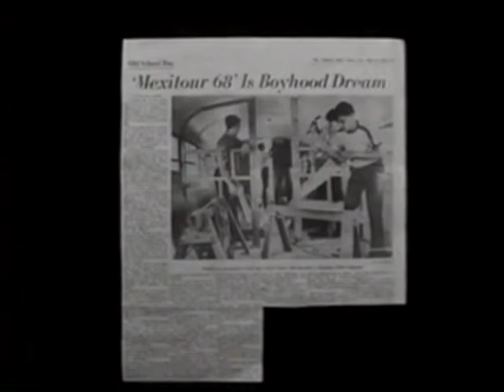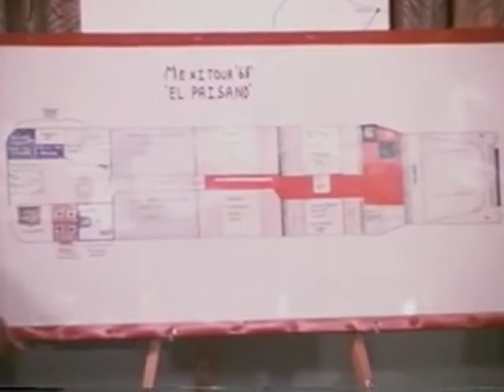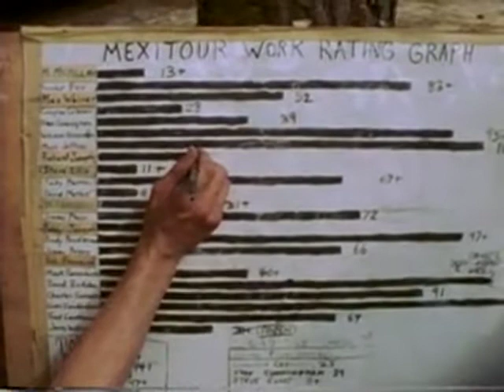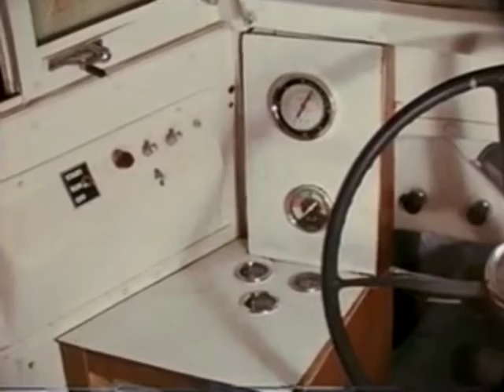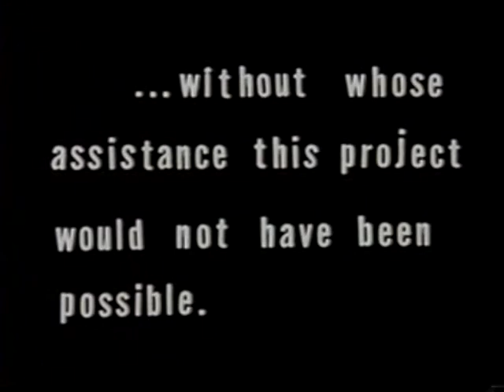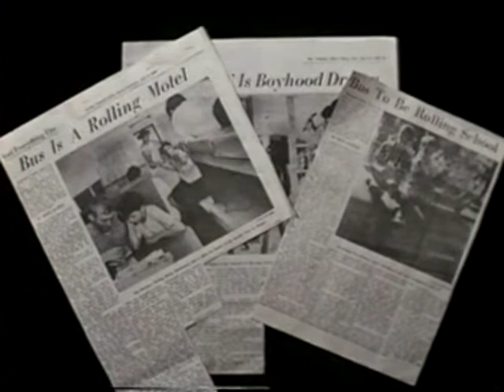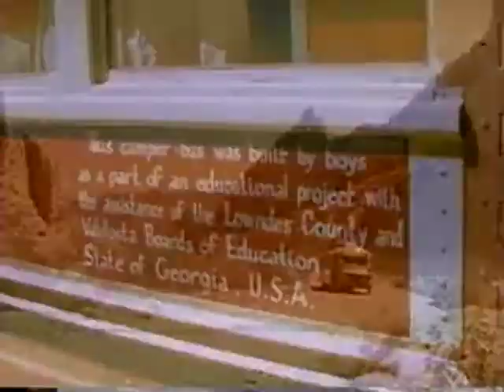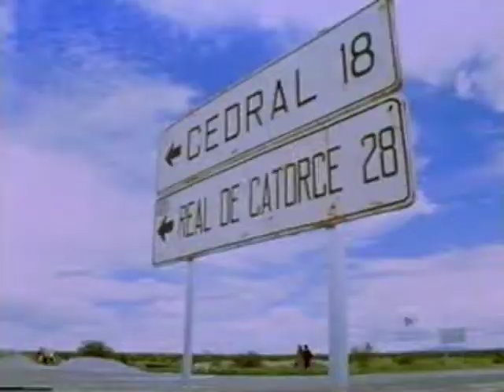Project: Adventuretour (1968, Action Trav'lers, Valdosta, Georgia)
1968 film about a unique youth travel club in Valdosta, Georgia, and their trip, Mexitour '68.  16mm film by Robert C. Winter III and Lucian Holtzendorff, uploaded with their permission.  I am not in the film but became active in this club in 1971, by which time it had expanded, was open to girls as well as boys, and was known as The Action Trav'lers.  The organization thrived through the 1970s and still exists as a way for alumni to keep in touch, but no longer conducts trips.

There are plans to produce a higher-quality digitization of this film later, but this temporary version preserves the film for posterity.

NOTE: You will see ads, but the proceeds don't go to me. They go to the owner of a copyrighted recording ("La Raspa") which YouTube identified (at about 48:53 in the video) and we are allowed to use it subject to this condition.